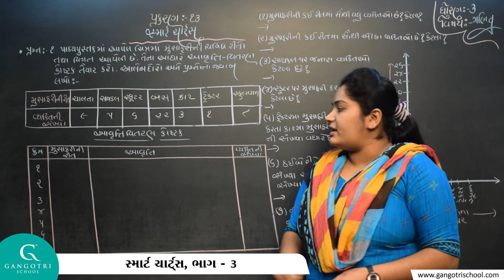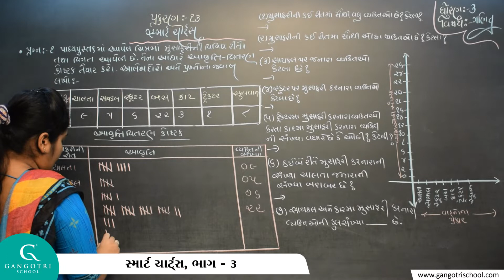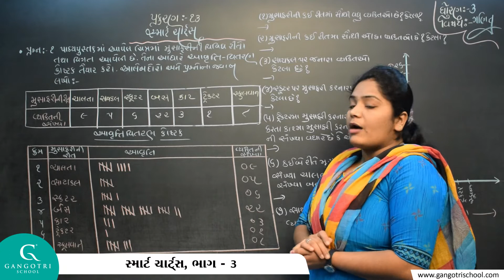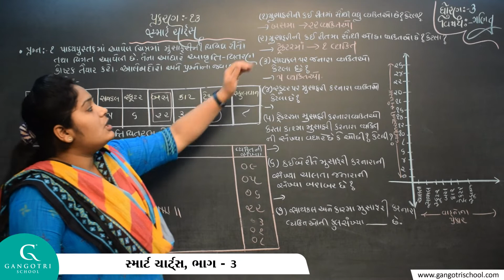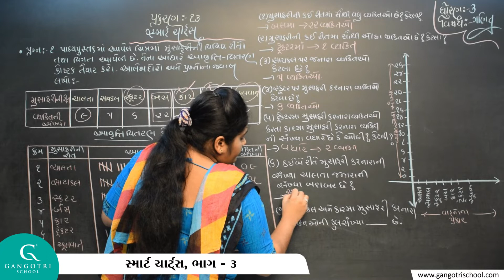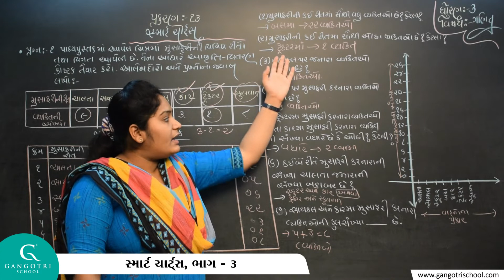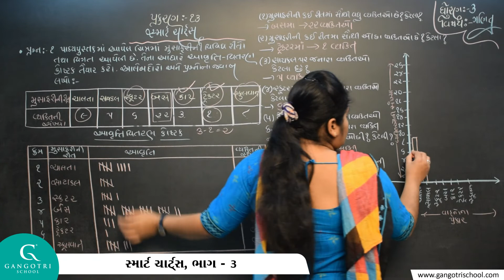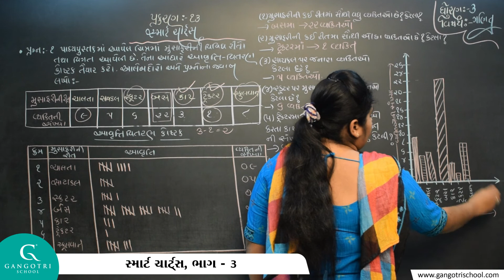ધોરણ - 3 ।। ગણિત ।। પ્રકરણ - 13 સ્માર્ટ ચાર્ટ્સ ।। ભાગ - 3